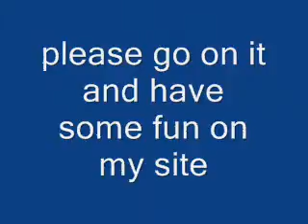binweevils - my site!